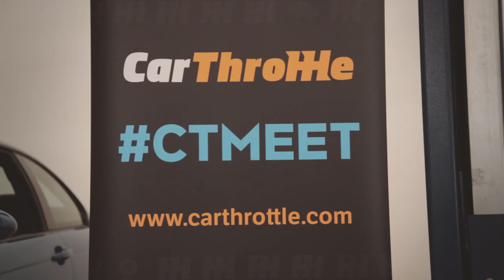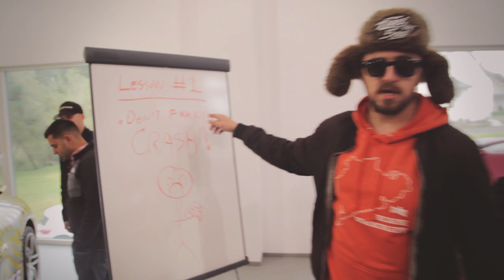The Official Video Of Car Throttle’s First International Meet At The Nürburgring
We travelled 500 miles to host the first international meet at the Nürburgring. Here’s a look at the cool cars and awesome people that made this CTMEET so special.

Boosted Boris

BridgeToGantry

Follow Ring Garage